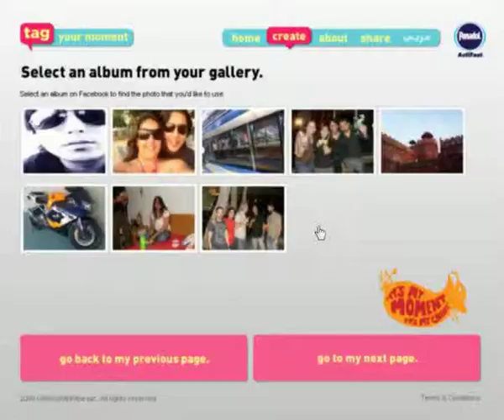Panadol - Tag your moment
Panadol Actifast promises quick relief so you can enjoy life. So how can they engage a disinterested digital consumer minus big budgets/tactical activity? By tapping into Facebook culture  making tagging more fun! Tag your moment is a branded application accessible via Facebook or the site. Users choose photos, tag them with icons, animations, music etc., creating animated stories. Branded moments are shared on Facebook, Twitter, etc. Actifast translated its brand promise into an experience effortlessly  leveraging a popular behavior and enhancing an activity users enjoy. In 6 weeks, 13,645 people visited the site, and 9,000 used the application.